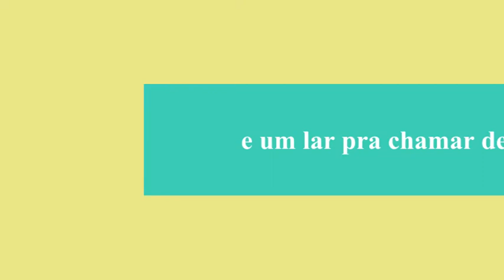Nestor & Oscar - ADOTADOS :-)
Nestor & Oscar
Lembrando: doamos somente para Campinas e região, apartamento telado ou casa sem acesso à rua